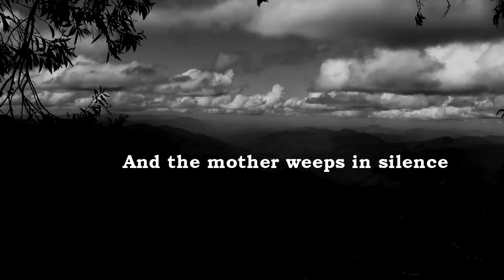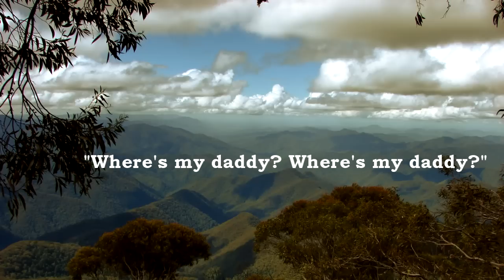Little Boy Lost - Johnny Ashcroft